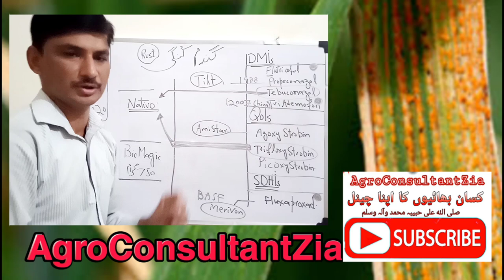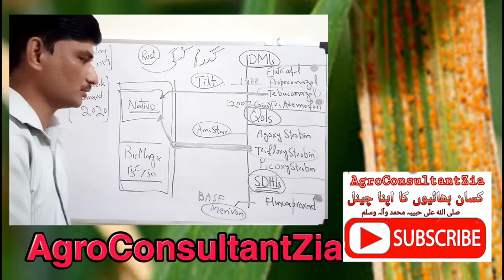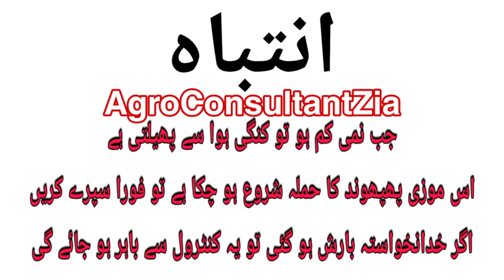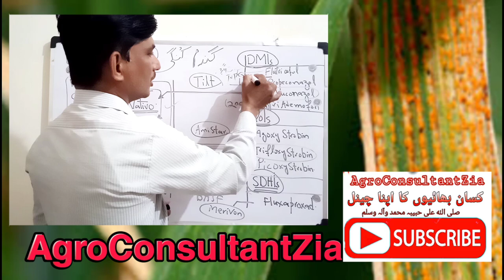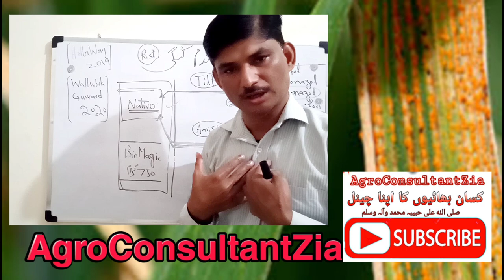Wheat Rust Solution And wrong Recommendations.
Nativo.
DMIs and QoIs.